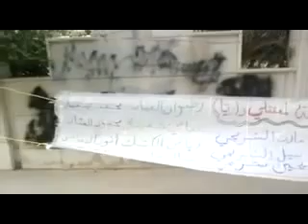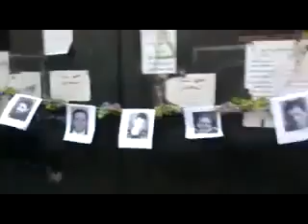24 5 Dariya Damscus أوغاريت داريا ريف دمشق , إعتصام حرائر داريا للمطالبة بالمعتقلين